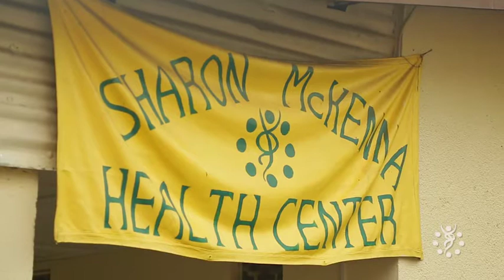Village Health Works - Building the Women’s Health Pavilion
VHW wants to give a special thanks to Beth Dembitzer (Producer and Director), Bryan Saunders (Editor) and Laurent Ciron (cinematographer), as well as our Board Member Lauren Driscoll for her support in producing this video.